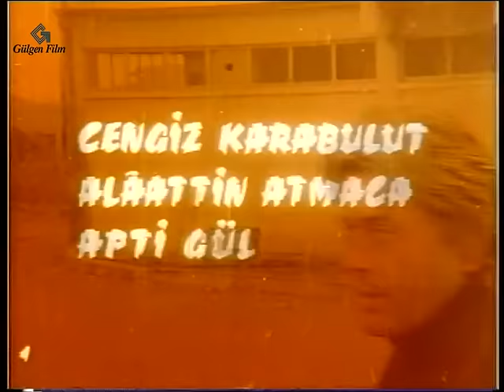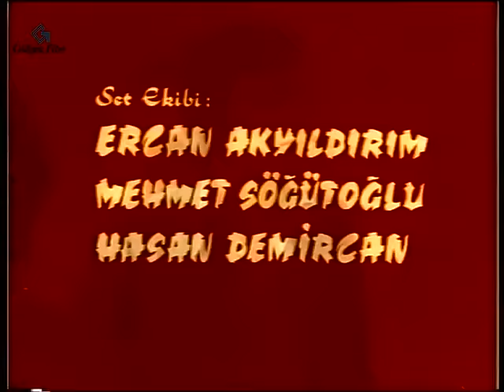Babalık - Türk Filmi (Cüneyt Arkın)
Babalık; Cüneyt Arkın, Aytaç Arman, Deniz Erkanat, oynadığı 1974 yıl yapımı Türk Filmidir

Yönetmen: Melih Gülgen
Senaryo: Vural Pakel , Nurettin İrişen
Yapımcı: Melih Gülgen
Görüntü Yönetmeni: Mustafa Yılmaz
Eser: Vural Pakel
Vizyona Giriş Tarihi: 01 Şubat 1974

Babalık Filminin konusu: Filmde, bir hırsız tarafından tuzağa düşürülen bir adamın hikâyesi anlatılır. Murat, bir hastanede ambulans şoförü olarak çalışır. Ancak kazandığı para ailesini geçindirmeye yetmez. Turhan adında bir avukat Murat’a beraber hırsızlık yapmayı teklif eder. Murat da paraya ihtiyacı olduğu için kabul eder. Soygunu gerçekleştirirler ama Turhan sözünü tutmaz. Soygundan sonra herkesi öldürür ve paraları alarak kaçar. Murat ise ağır yaralanır ve polisler tarafından tutuklanır. Turhan, Murat’ın ölmediğini öğrenir. Mahkemede konuşmasını engellemek ister. Murat’ın karısını öldürür. Oğlu Erkan’ı ise yanına alıp adamı olarak yetiştirir. Turhan, Erkan’ı kullanarak Murat’ı ortadan kaldırmaya çalışacaktır.